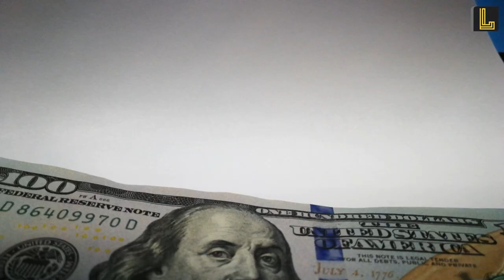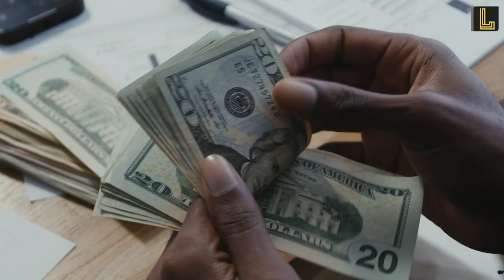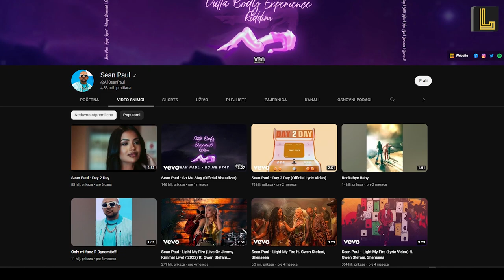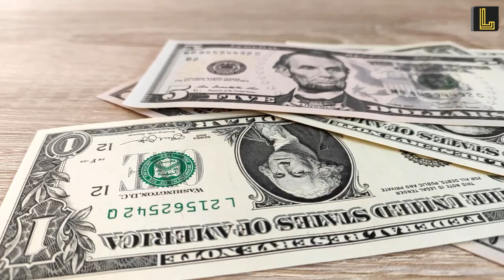INSIDE Sean Paul's Luxurious Lifestyle 2023 | Fortune, Car Collection, Mansions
Every lover of reggae and good music has probably heard of world-renowned talent, Sean Paul. But what is Sean Paul's net worth in 2023, and what are his most expensive purchases? Watch this video to find out!
Sean Paul is one of the most prolific artists in the music industry and he is especially known for his ability to make the most superb rhymes that keep your hips moving till kingdom come. He also has a unique sound and vocal which have featured in some of Holywood's greatest hits alongside personal hit songs and he is popularly known as one of dancehall's most creative and incredible artists.

What is Sean Paul's net worth in 2023, and what are the most outrageous purchases that the multi-talented singer has made? Cause in this video, we'll be showing you Sean Paul's most expensive assets, net worth, and everything you need to know about the talented artist.

About Luxurious Lifestyle
🎥 Motivational videos about the lifestyle of billionaires
🎨 Written, voiced and produced by Luxurious Lifestyle